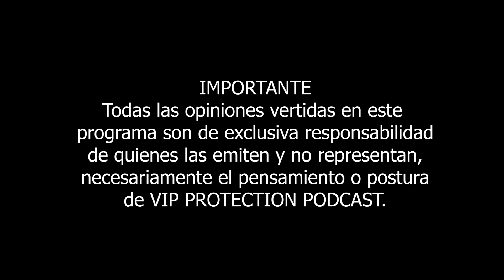Entrevista con el Licenciado Alberto Friedmann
En este episodio te presentamos la entrevista con Alberto Friedmann quien nos comparte un poco de su vida y su experiencia en el mundo de la seguridad